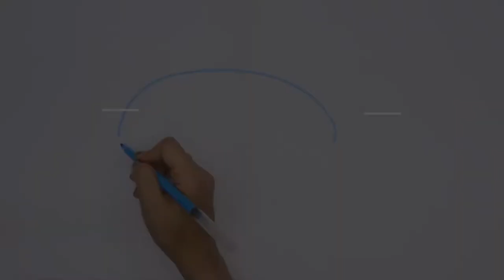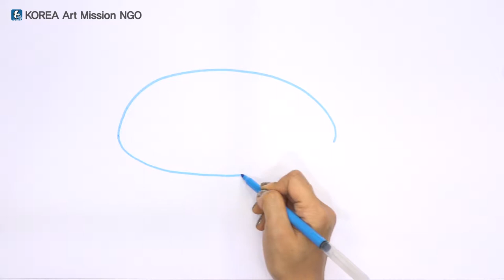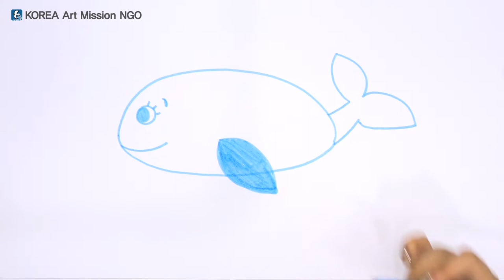스토리텔링 미술교육 - 그림그리기 중급 2 - 11 "넌 혼자가 아니야" (고래)